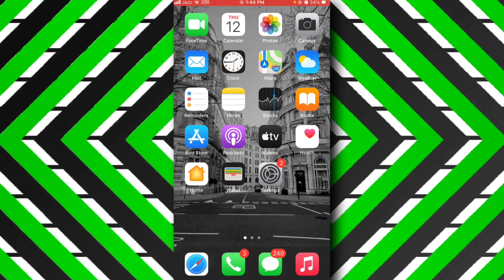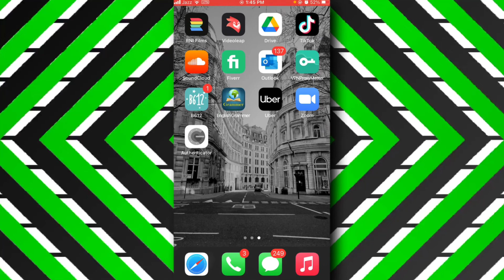Cómo usar la función de voz en TikTok (2024)